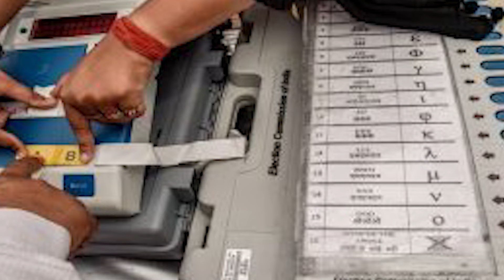ଚତୁର୍ଥ ପର୍ଯ୍ୟାୟ ରେ ଏହି ସବୁ ଲୋକସଭା ଆଉ ବିଧାନ ସଭାରେ ହେବ ମତଦାନ..| Election Updates || News95 Odia